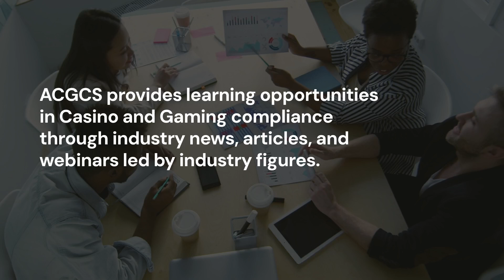Nottawaseppi Huron Band of the Potawatomi Gaming Commission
These dedicated individuals have successfully been awarded both the Certified Gaming Compliance Specialist (CGCS) certification and the Dalhousie University Microcredential in Casino Gaming Investigations.

Over the course of 12 weeks, staff participated in an online instructor-led program, covering a wide range of casino and iGaming compliance topics and involving discussion forums, strategic and thematic assignments as well as a final project involving a written report and presentation.

Casino Gaming Investigations can be delivered as a closed cohort specifically for members of an organization.